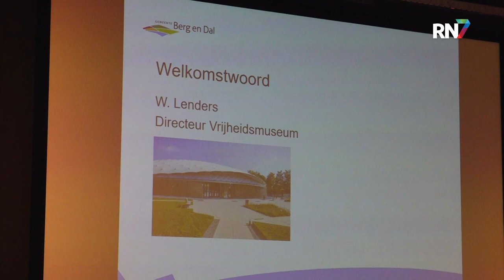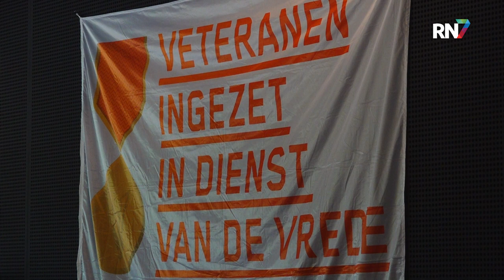Veteranendag in het Vrijheidsmuseum || RN7 REGIONIEUWS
Donderdagavond vond de Berg en Dalse Veteranendag plaats in het Vrijheidsmuseum in Groesbeek. Deze dag wordt jaarlijks georganiseerd om de veteranen weer bij elkaar te brengen en te bedanken. De verhalen verschillen enorm, omdat ze allemaal naar andere landen geweest zijn, maar toch voelen ze hier een connectie.